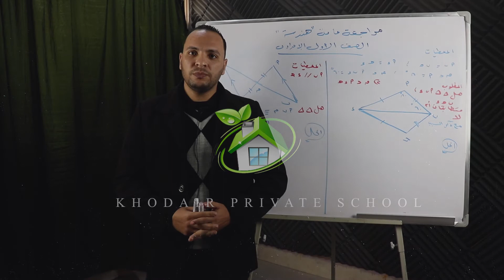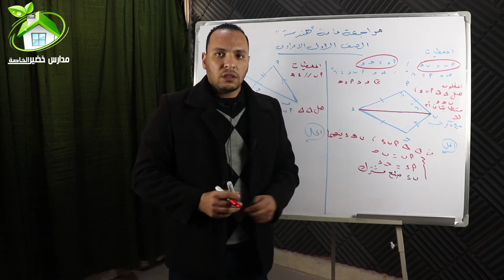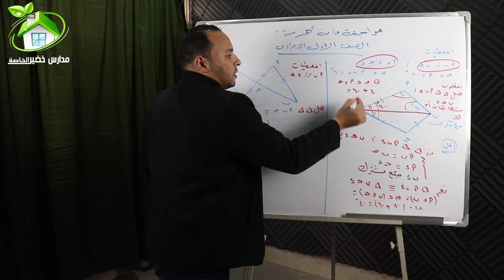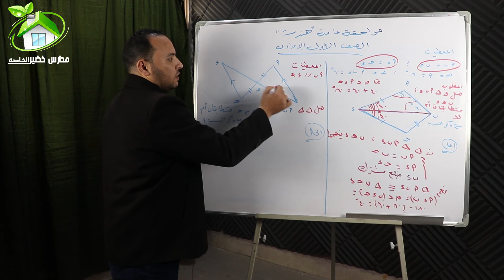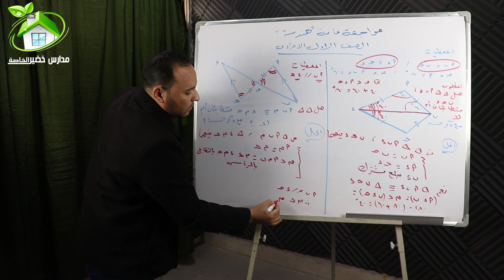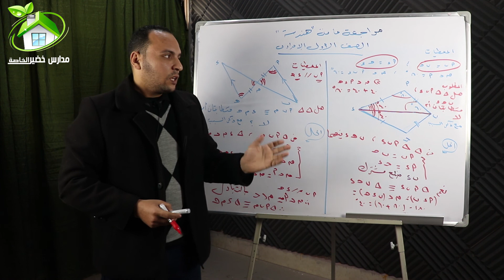مراجعة عامة على الهندسة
مراجعة عامة على الهندسة - الصف الأول الاعدادي